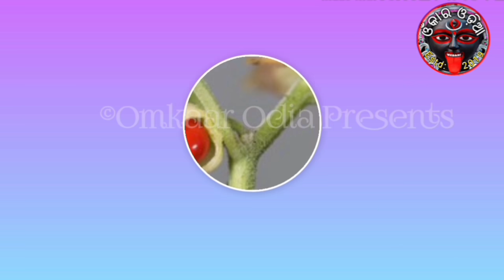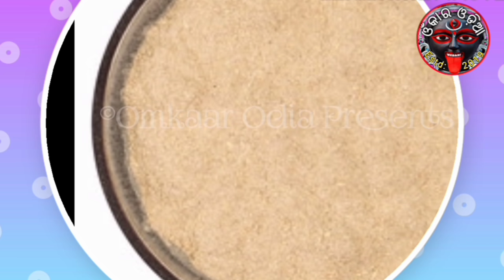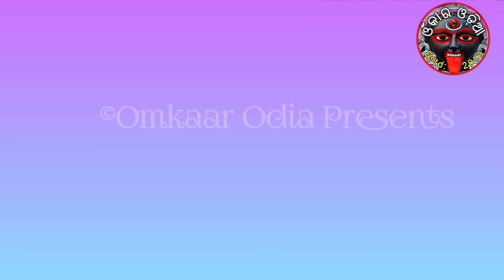How To Stay Young and Energetic | odia health tips by Omkaarodia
How To Stay Young and Energetic odia health tips